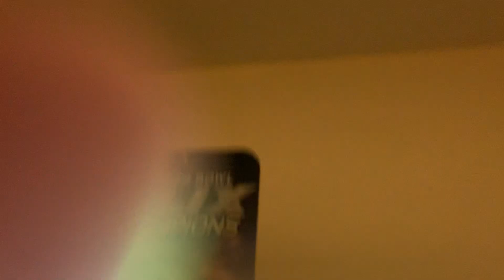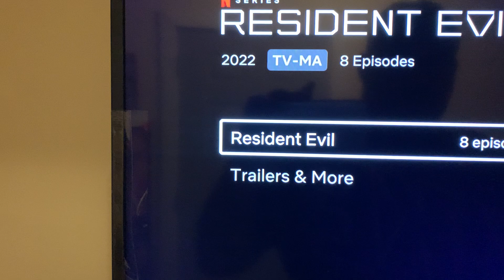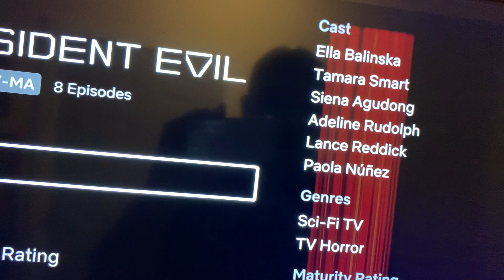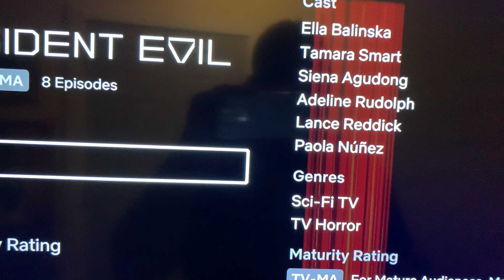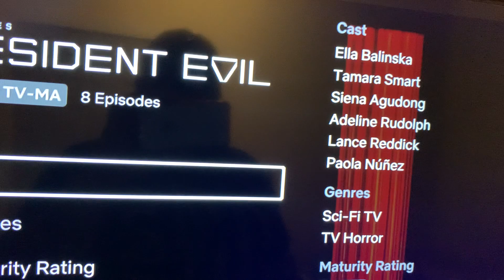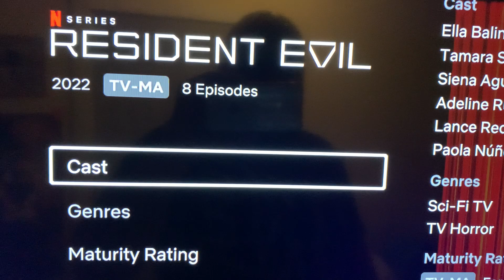Netflix Resident Evil review/rant